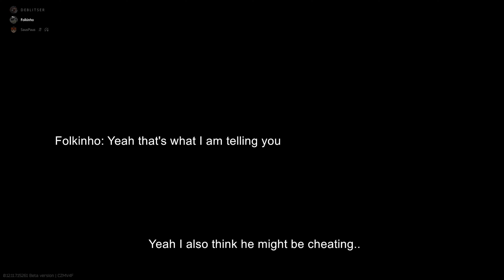POV: Getting killed by a cheater!?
Not 100 procent sure if this was cheats or not, what do you think?

Got a bit of everything on here from IRL stuff to gaming and airsoft. Uploading content every week, enjoying your company!
Come! Chill out, and have some fun

Anyways, usually online and live in the later hours

Come say hello and check some features and content on my discord

If the audio is not copyright protected then all content provided by me is mine and free for use by others. Just mention credits somewhere and contact would be appreciated!

=D